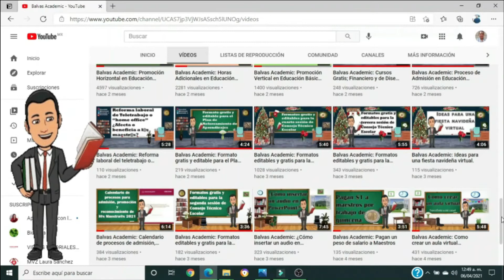Balvas Academic: OBJETIVO DE VACUNACIÓN A DOCENTES (6 de mayo de 2021).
OBJETIVO DE VACUNACIÓN A DOCENTES (mañanera del 6 de mayo de 2021).